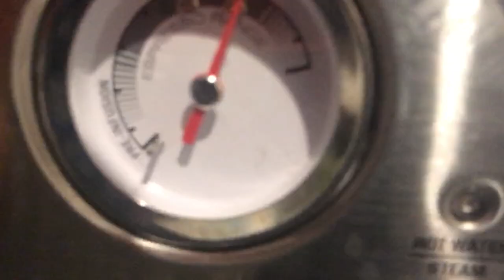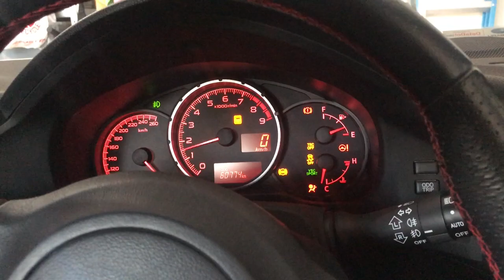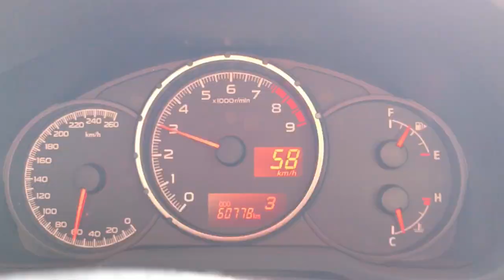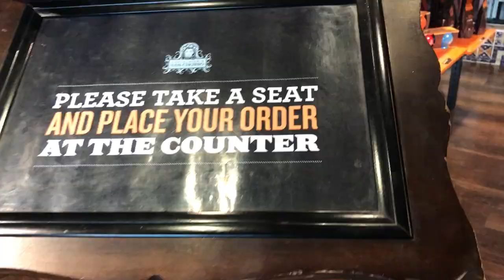The Birthday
My Birthday was today... Here's the day!